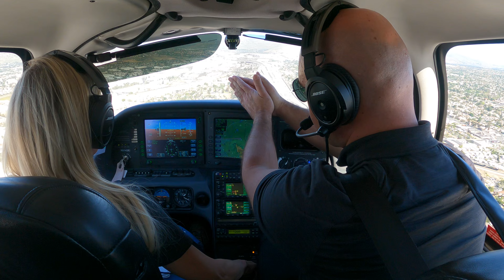Keep This in Mind in the Traffic Pattern